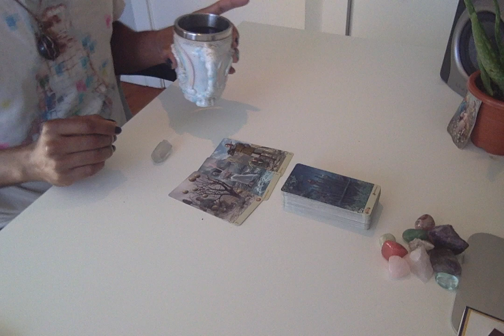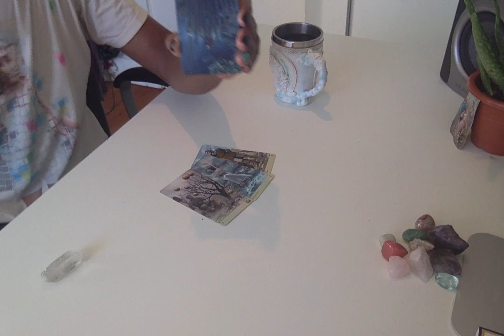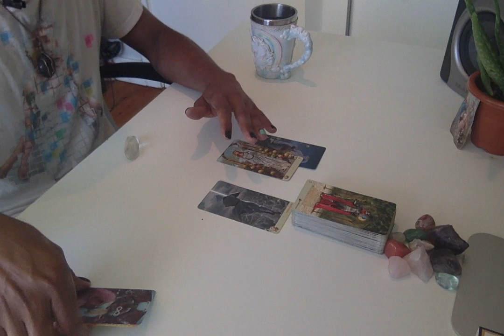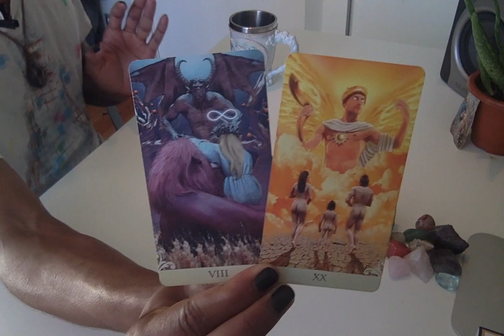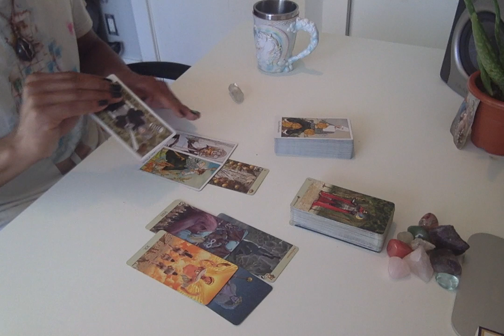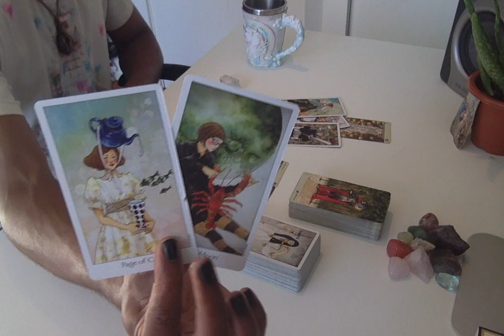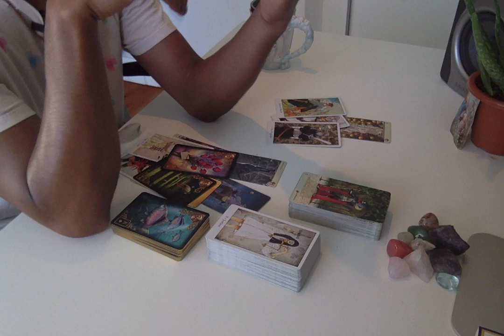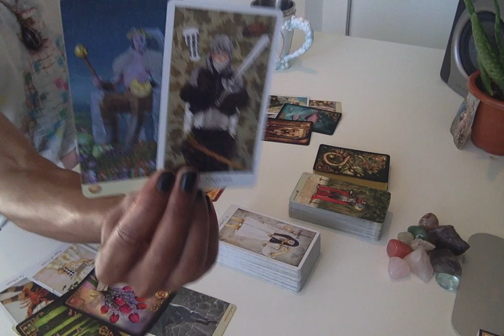Morning Coffee - * Well Manifested & Moving On * - 8/12/19 Daily Reading